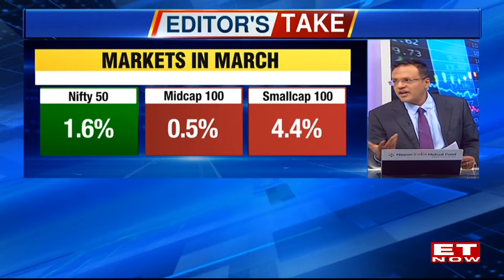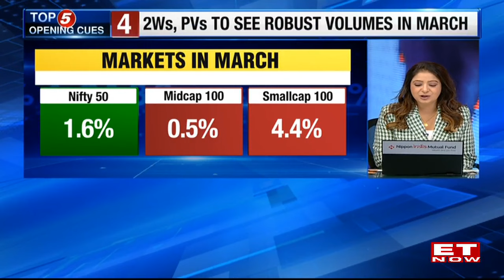FY24 Went Amazing But How Will FY25 Perform? | Top Sectors To Watch | Nikunj Dalmia | Editor's Take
Discussed About autos sales data and the potential it holds for the month of April. Should you choose to invest now?